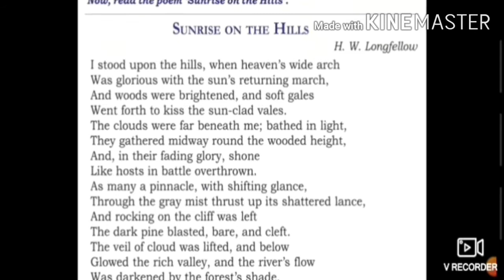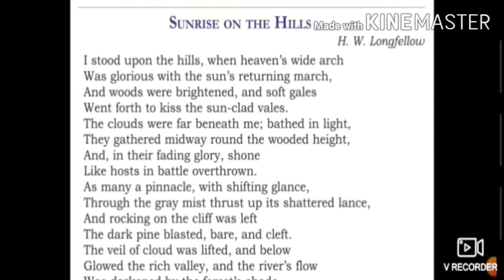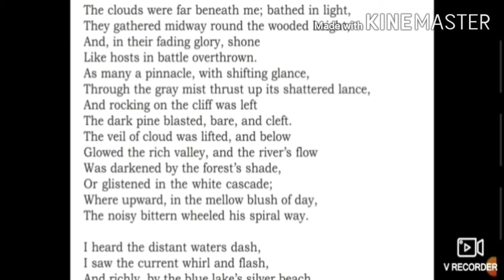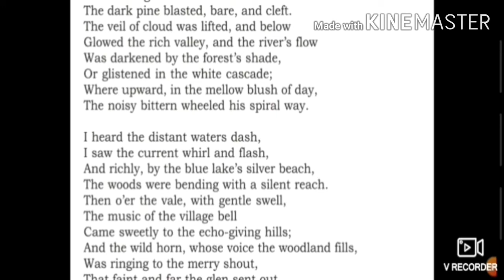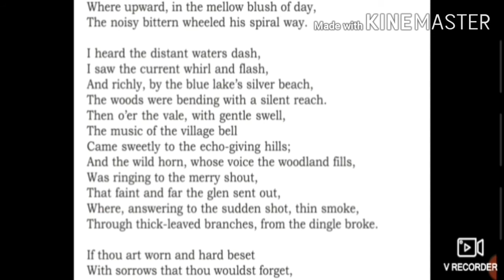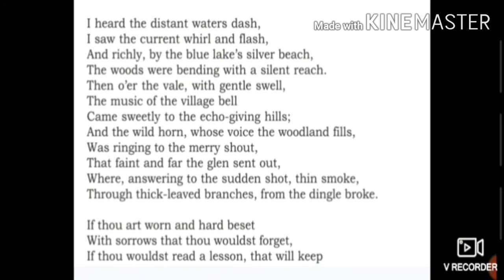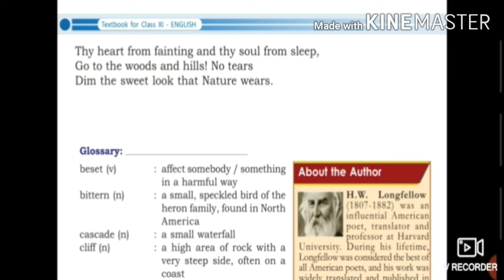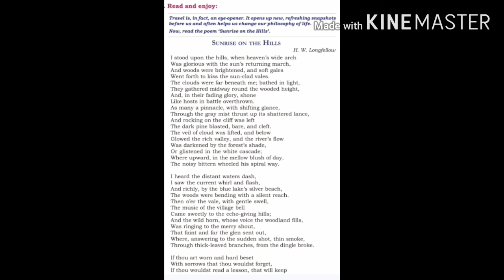SUNRISE ON THE HILLS :Detailed class Plus One English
This vedio is a detailed class on the poem "SUNRISE ON THE HILLS ' by H.W Longfellow included in the Plus One English syllabus. It includes all the important questions of the poem. This vedio gives explanation of the poem both in simple English and malayalam.